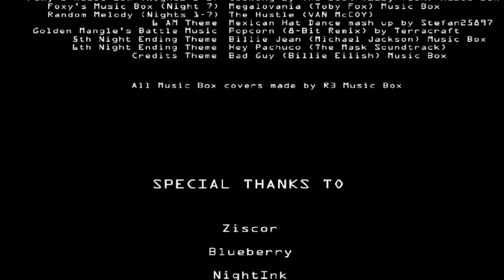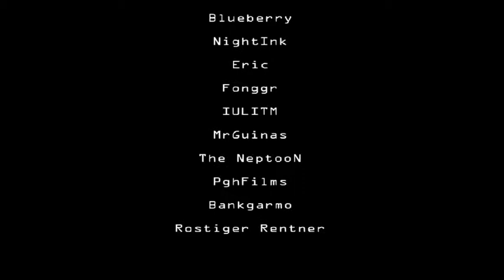FNAF Ultimate Edition Deluxe - Night 7